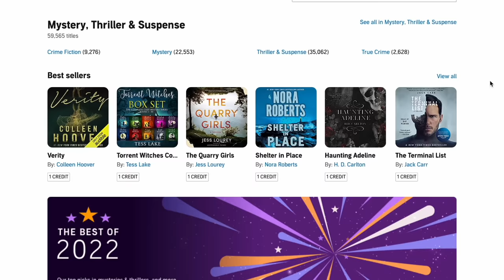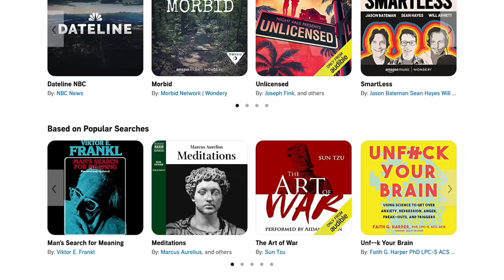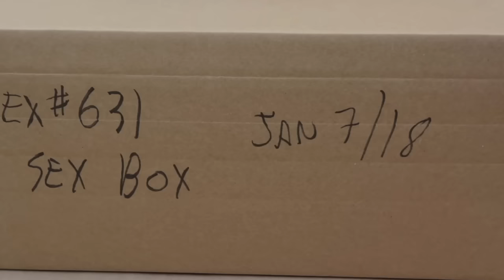The Body Found in the Drain: The Disturbing Case of Adam Strong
Let Audible help you discover new ways to laugh, be inspired, or be entertained.
or text bellafiori to 500-500.

Send me mail:
Australia